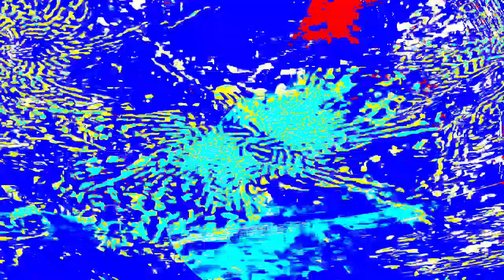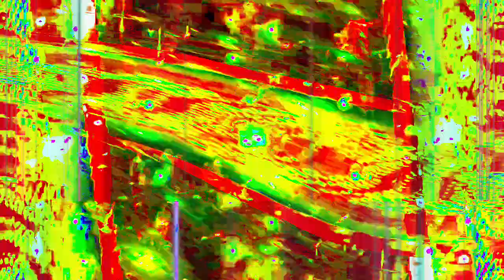[EPILEPSY WARNING] Movie 24 01 17 23h49m57s